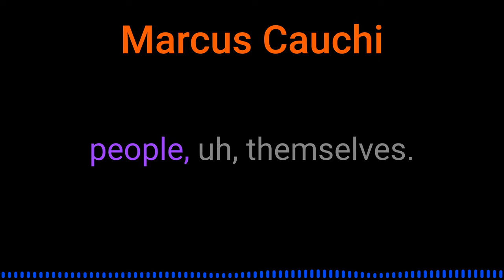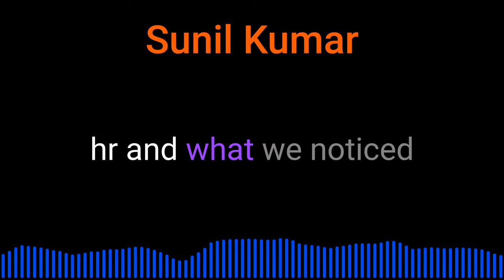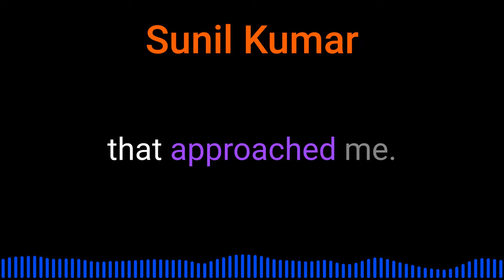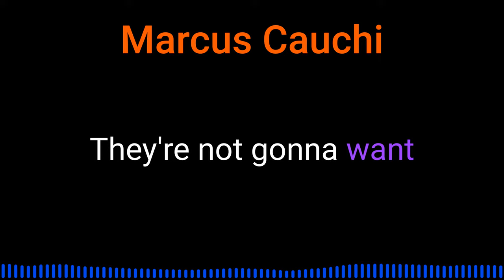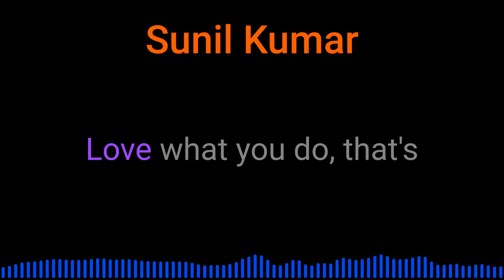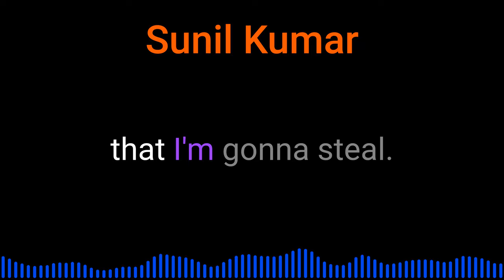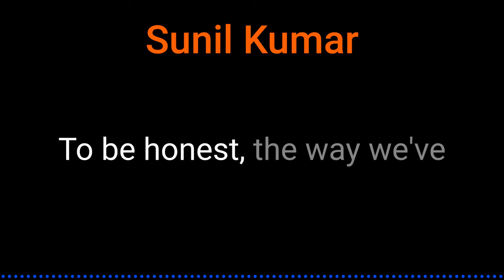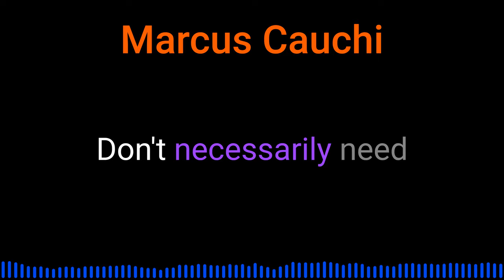Sunil Kumar on TrainYo SDR bootcamp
Sunil Kumar of TrainYo discuss their unique approach to training SDRs @inquisitorpodcast5450